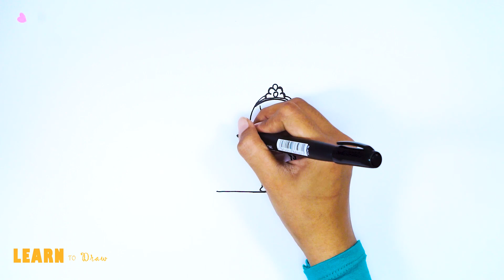Coloring A Princess Crayola | Best Coloring Book Page and Drawing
Hello, today we will drawing and coloring Princess Crayola , let's join learning with us.